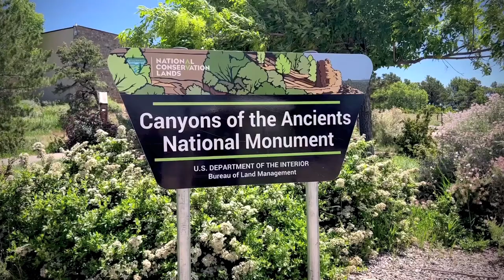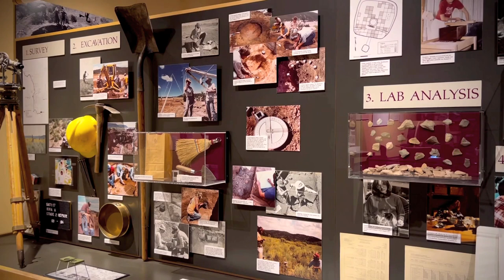CANYONS OF THE ANCIENTS NATIONAL MONUMENT, DOLORES, COLORADO